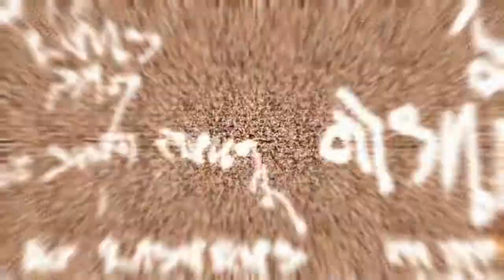Let's Play - Dead Space 3 - Episode 1 with Natajn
IT'S IN THE ROOM WITH ME!! NIKO GET IT! (you can't hear him barking but it was horrifying to me =( )

Dead Space 3, the newest installment in the Dead Space series (trilogy?). A survival horror game, so its dark, low resource (hp, ammo, bag space management), jump-scare game. It also employs hit location specific damage which makes the baddies react in different ways.